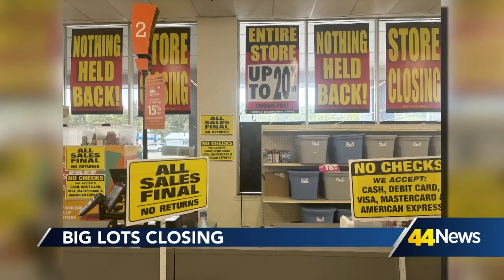Big Lots Closure in Madisonville and Evansville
Big Lots in Madisonville set to close in November.